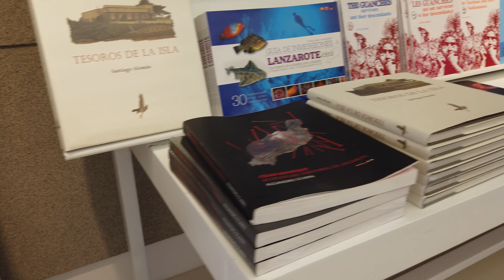Хамеос дель Агуа - вулканический пещерный комплекс на острове Лансароте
Хамеос дель Агуа - вулканический пещерный комплекс, который находится в одном из самых огромных вулканических туннелей планеты Земля на острове Лансароте, Канарские острова.
Хамеос дель Агуа - это нижняя часть вулканической трубы Куэва-де-Лос-Вердес (Cueva de Los Verdes), происхождение которой было около 5 тысяч лет назад.
Хамеос дель Агуа интереснейшее место на острове Лансароте, чудо природы, которое с помощью гениального архитектора Сезаря Манрике превратилось в одну из самых ярких достопримечательностей на Канарах.